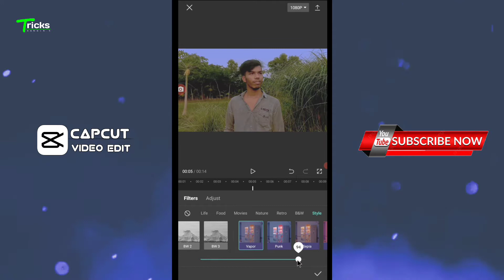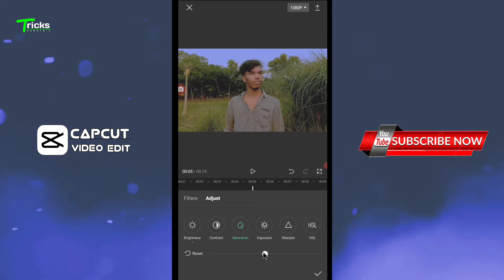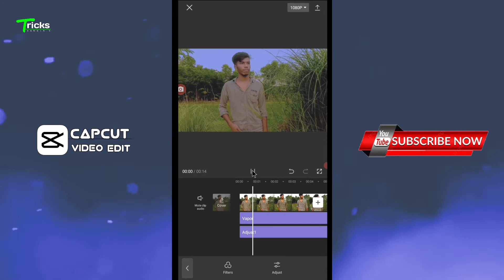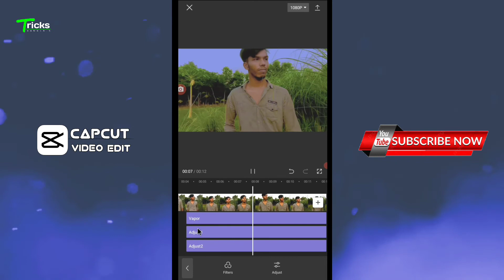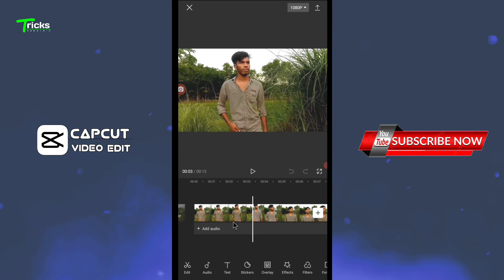catcat video editing tutorial how to capcut video editing। ভিডিও এডিটিং টিটোরিয়াল।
capcut video editing tutorial how to capcut video editing। ভিডিও এডিটিং টিটোরিয়াল।

new stepcut video editing tutorial how to capcut video editing how to cutcut video editing tricks নতুন ভিডিও এডিটিং। মামা আসামিস নিউ ভিডিও এডিটিং টিউটোরিয়াল